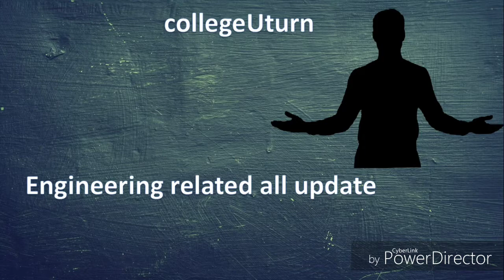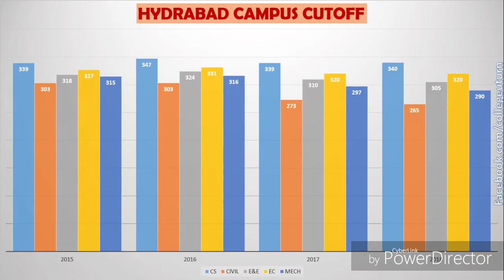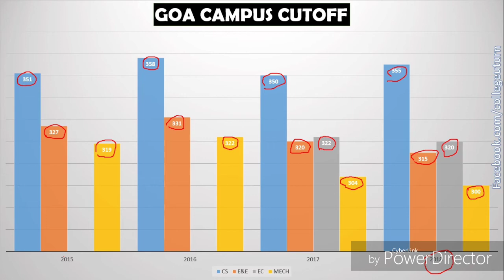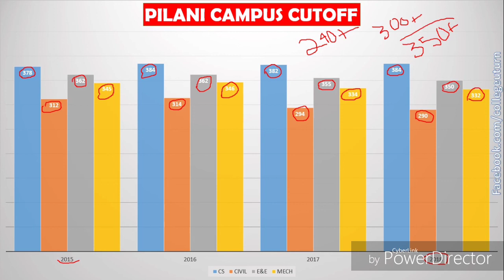BITS Pilani Cutoff Prediction & Previous Year Cutoff 2018 II Pilani-Hydrabad-Goa II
BITSAT 2018 Entrance Exam .
BITSAT 2018 Cutoff .
BITSAT 2018 Marks and Rank.
BITS Pilani 2018 cutoffs.
BITS Hydrabad 2018 cutoffs.
BITS Goa 2018 cutoffs.